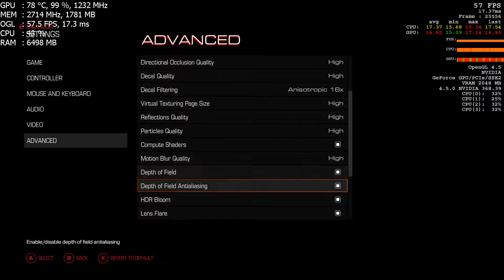Alienware Alpha I DOOM I 1080p (New Test)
Decided to re-test it.

Shoot me a comment and I'll answer as soon as possible.

Nvidia GTX 860m (GTX 750ti)
Intel Core i3-4130t CPU @ 2.90GHz
8GB RAM
1920x1080
OverClocked - +135 +300

Nvidia
GTX 750 ti
GTX 860m
GTX 960m
i3-4130
i3-4170
Alienware Alpha